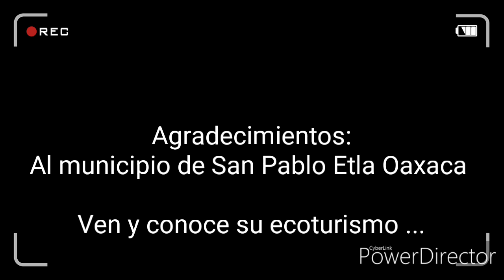LLORO Y SUSPIRO-MILO SÁNCHEZ Y SUS INTERNACIONALES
Chilena